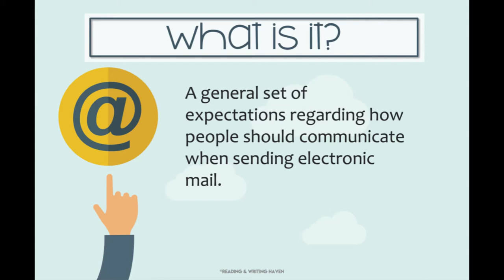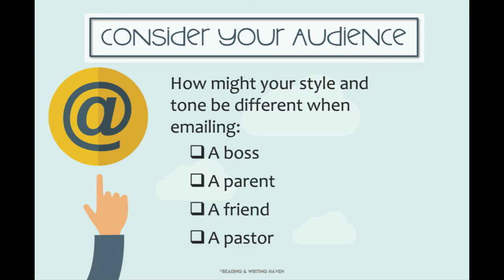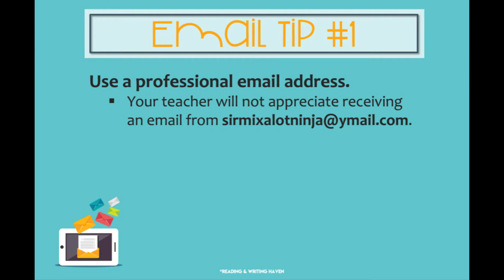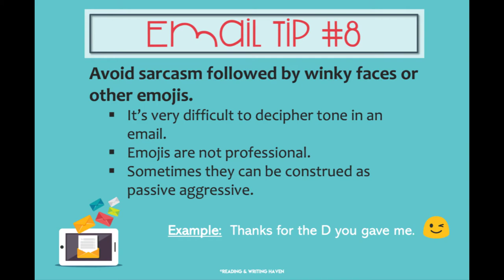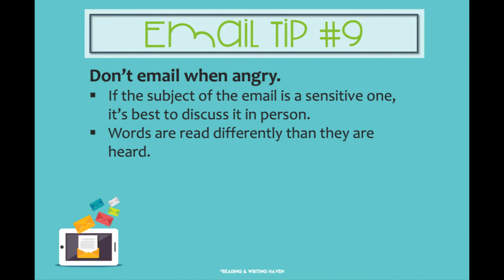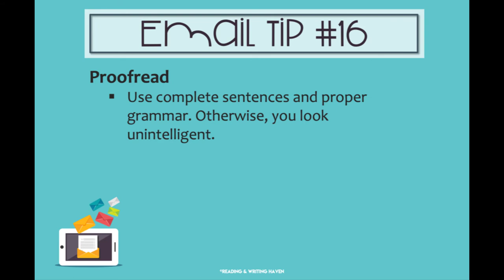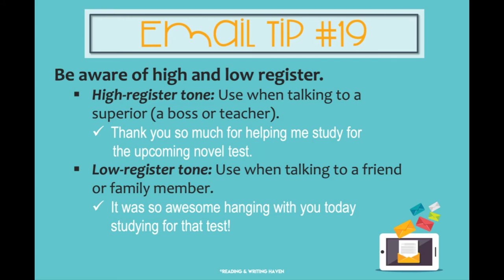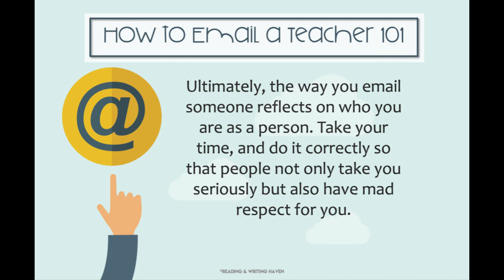NTHS Counseling: Morning Minutes Episode 2 - Email Etiquette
Episode 2 of the NTHS Morning Minutes where we will show you some great tips to help you become a better communicator over email.